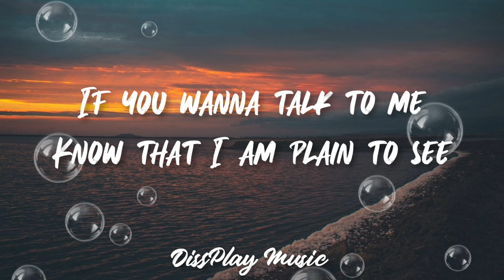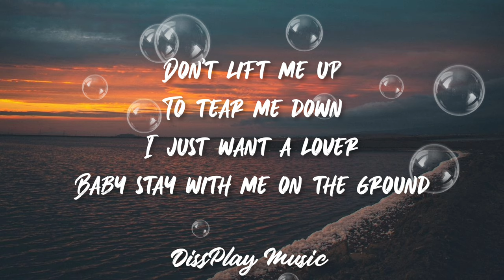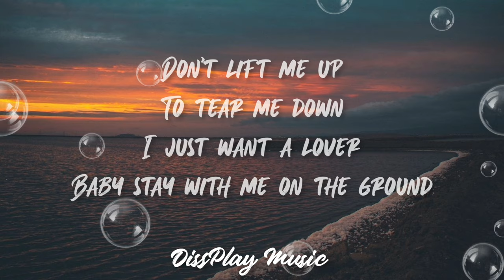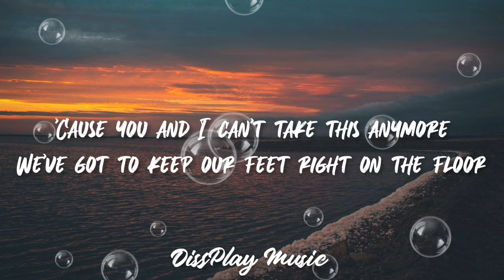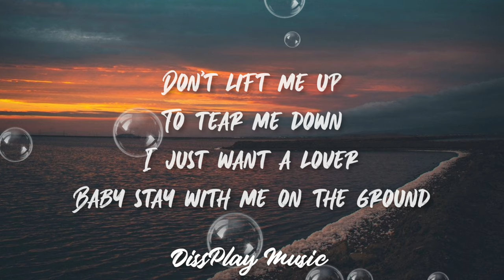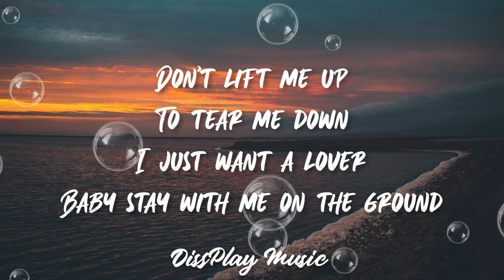Lenny Kravitz - Low (lyrics)